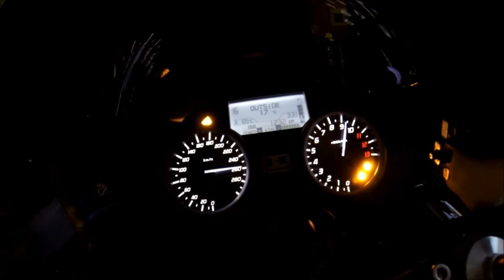ZX14R 2014 218bhp